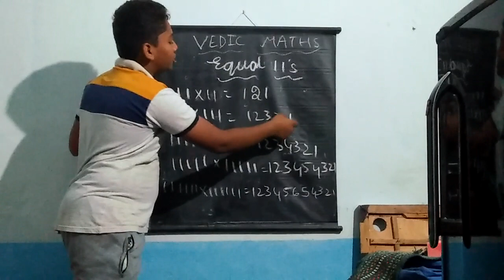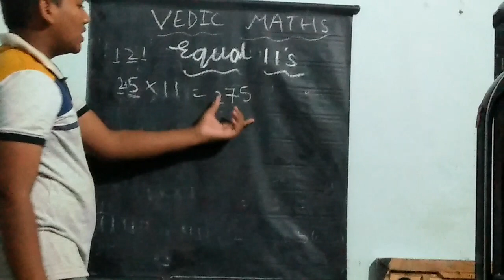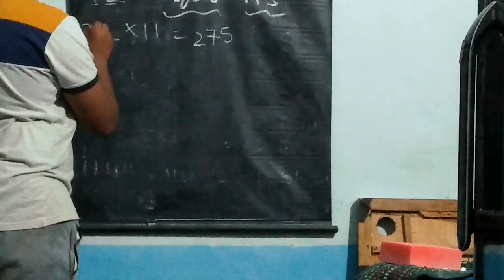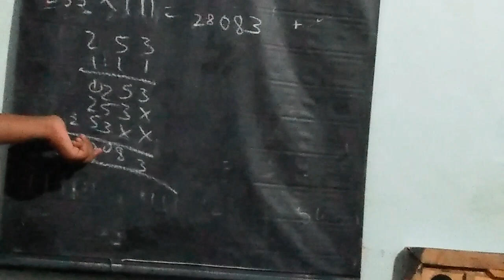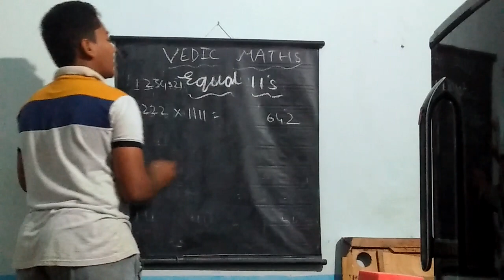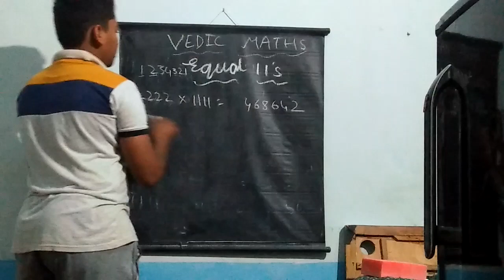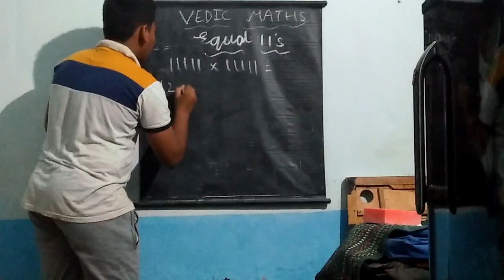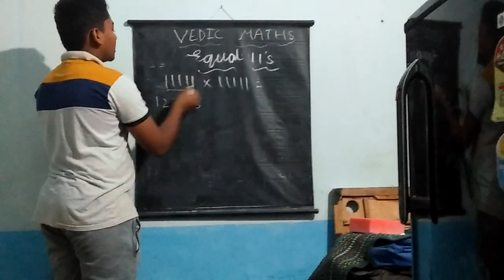Vedic maths equal 11's